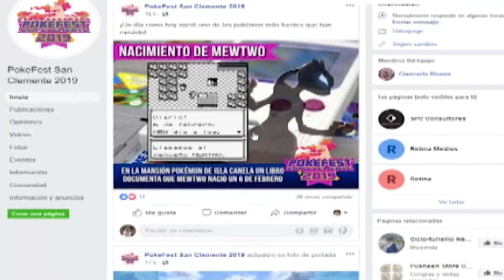Evento Pokemon | En Línea Maule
Camara Matias Inostroza
Montaje y Edición Matias Inostroza